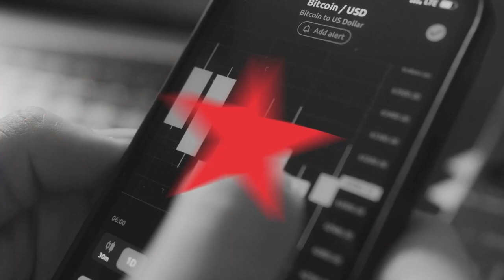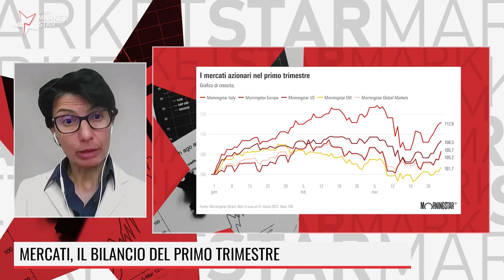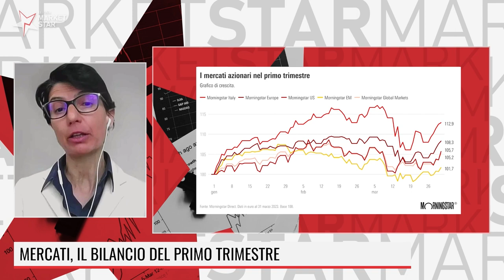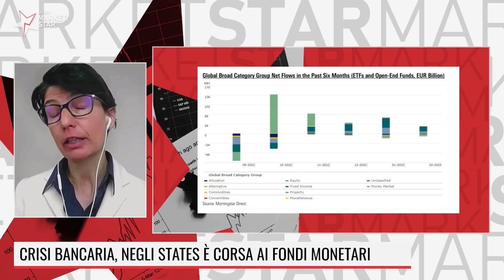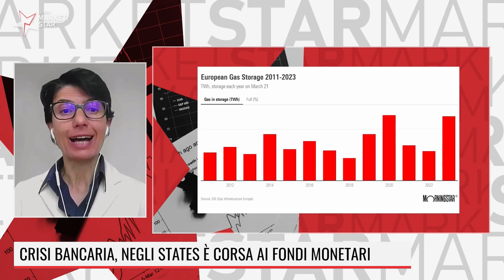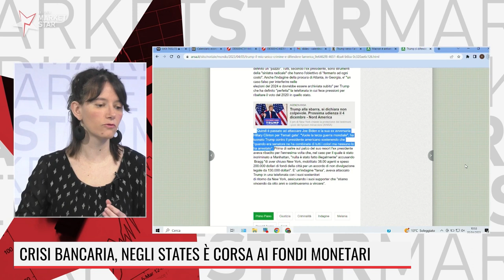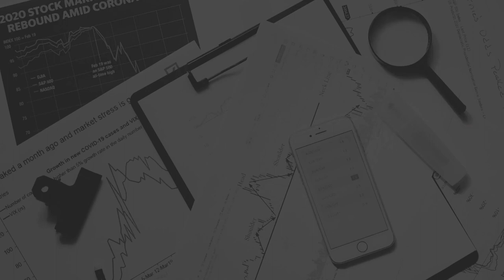FONDI MONETARI, IN AMERICA È RECORD DOPO SVB: QUANTO RENDONO DAVVERO?